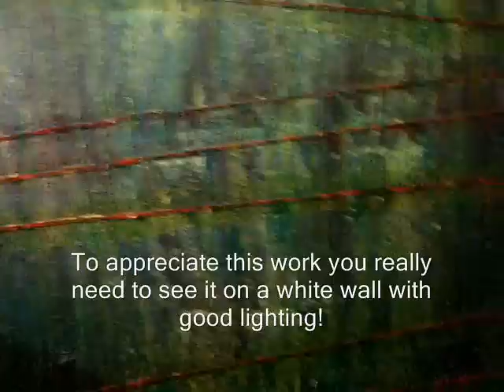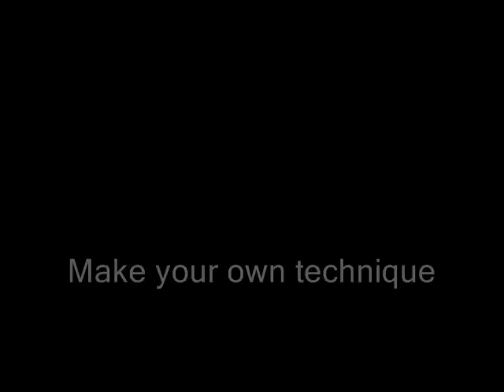Forest Green Painting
Working on a new abstract!